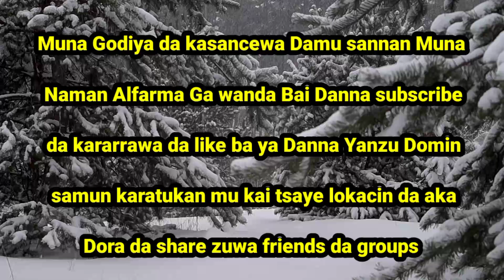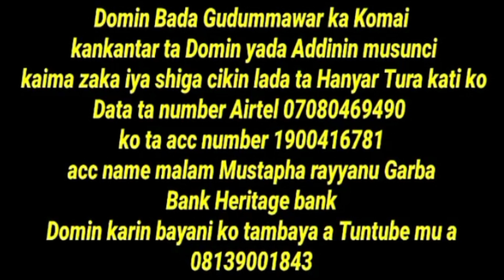Innalillahi Wa Inna ilaihi Raji'un! Kajifa Wani makircin mata Shirin Rayuwa a Mahangar Musulunci na9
Malam Abdurrahaman Abubakar Umar
taskar _Malaman Sunnah Tv Karatukan__ Labarina_ Series _ Episode 12 Al_ishara_ Malaman Musulunci # izzar_so sabon salo Dr. Zakir naik Mbc_Hausa films Laure_Hausa Tv